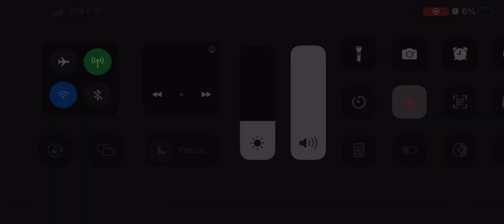Oh nah bro wht did sikdi toilet say to camera man? 💀￼